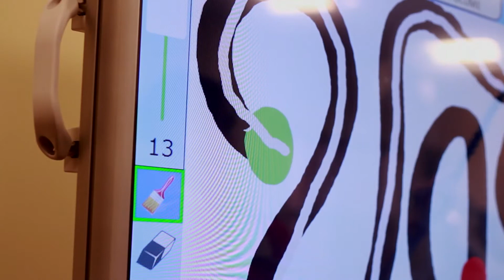iN2L Jessica Lewis